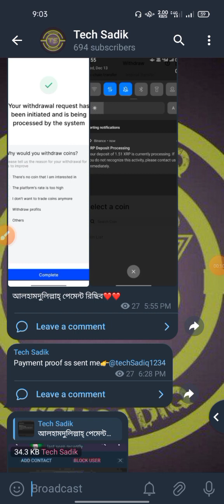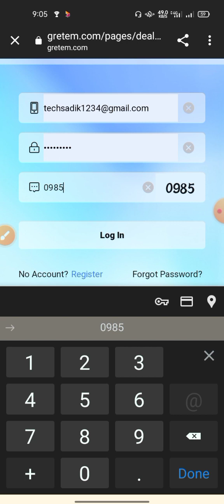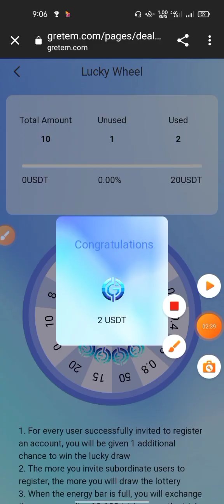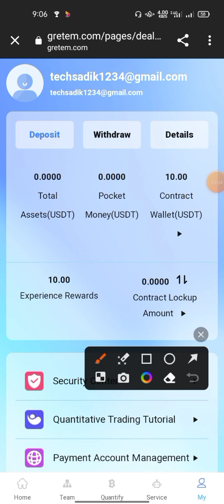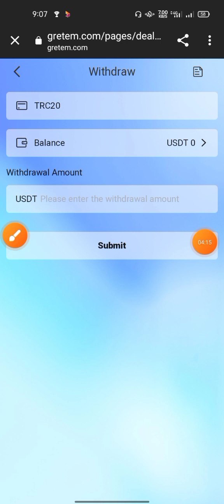Instant Received10$😱| Parday Income 0.26$ | Unlimited trick | new loot | সাথে সাথে 1000৳ পাবেন